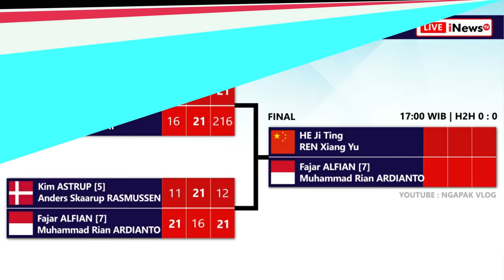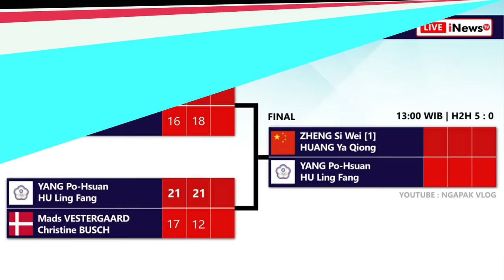Hasil Semifinal & Jadwal Final Singapore Open 2024. Besok Pukul 13:00 WIB Live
Hasil Semifinal & Jadwal Final Badminton Singapore Open 2024 Besok Pukul 13:00 WIB Live Inews TV